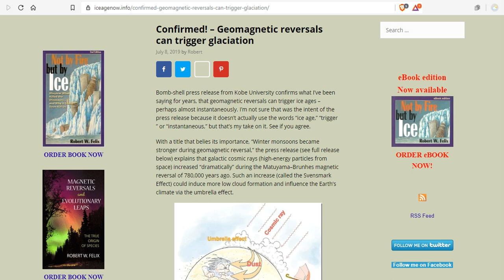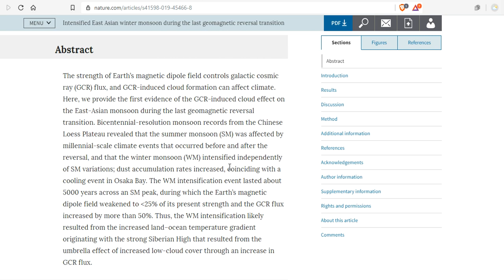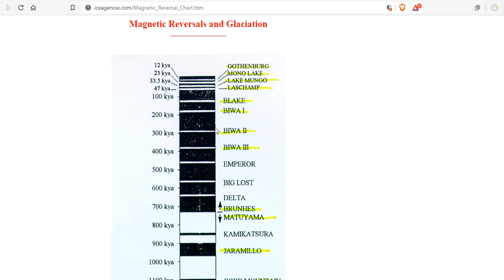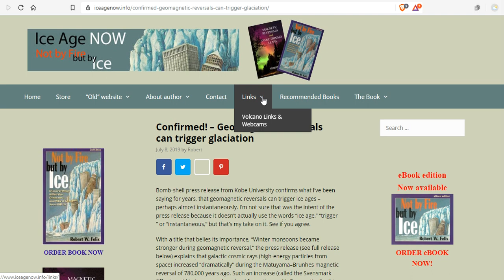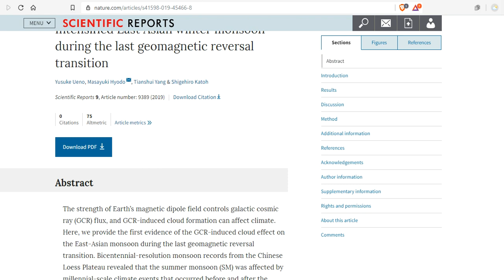Confirmed! – Geomagnetic Reversals Can Trigger Glaciation - Perhaps Almost Instantaneously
Bomb-shell press release from Kobe University confirms what I’ve been saying for years, that geomagnetic reversals can trigger ice ages – perhaps almost instantaneously. I’m not sure that was the intent of the press release because it doesn’t actually use the words “ice age,” “trigger ” or “instantaneous,” but that’s my take on it. See if you agree.

With a title that belies its importance, “Winter monsoons became stronger during geomagnetic reversal,” the press release (see full release below) explains that galactic cosmic rays (high-energy particles from space) increased “dramatically” during the Matuyama–Brunhes magnetic reversal of 780,000 years ago. Such an increase (called the Svensmark Effect) could induce more low cloud formation and influence the Earth’s climate via the umbrella effect.
Intensified East Asian winter monsoon during the last geomagnetic reversal transition

Bitcoin: 17NV3vtcQhRnsRnjckCcYkKVEUcnirKQ62